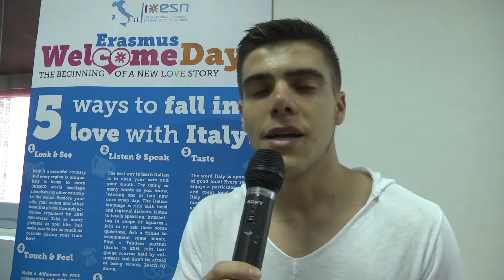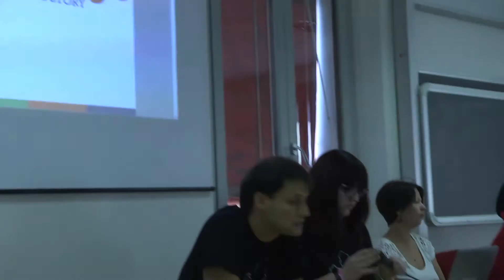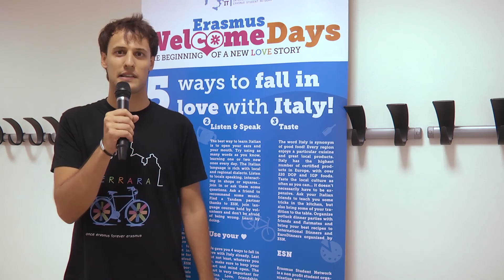"Settimana di benvenuto" - Erasmus e studenti internazionali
Il 12 settembre, presso il Polo degli Adelardi dell’Università di Ferrara, si è tenuta la giornata di benvenuto agli studenti internazionali del nuovo anno accademico.
La giornata, organizzata dall’Ufficio Mobilità e Relazioni Internazionali ha visto la partecipazione di 120 studenti Erasmus e di scambio internazionale provenienti da università di tutto il mondo e di vari operatori di Unife che hanno introdotto i servizi di supporto agli studenti.
Oltre agli uffici accademici, l’accoglienza agli studenti ha visto la collaborazione dell’Erasmus Student Network Ferrara, un’organizzazione no-profit che si occupa di attività di supporto agli
studenti internazionali.
La giornata si è conclusa con la foto di gruppo e un buffet offerto agli studenti.